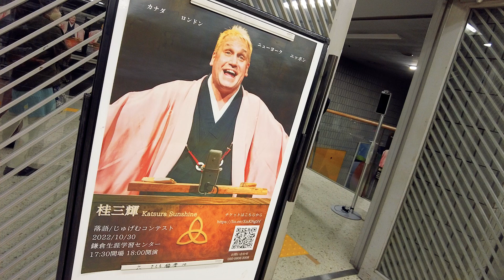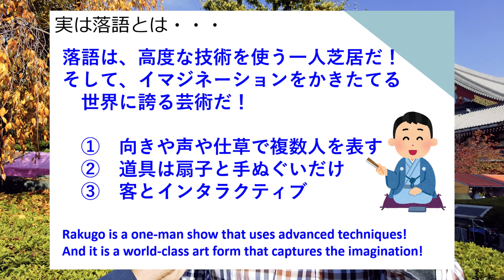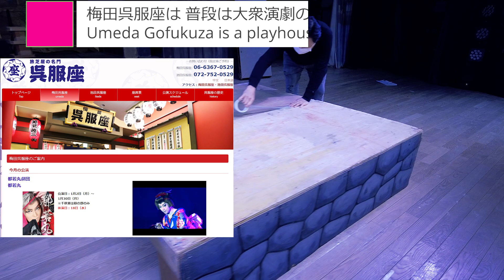【結果 落語会をやってみた】【メイキング 世界初の外国人落語家リアル2人会 in 大阪】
12/30に実施した落語会のMakingビデオを作ってみました！　観客の皆様へのアンケートで、満足度が5点満点で、4.8点と、高評価をいただきました！

◆2022/12/30 桂サンシャイン＆三遊亭好青年落語会 in 大阪

◆2023/2/28　立川志の春　”阪田三吉物語” in 大阪